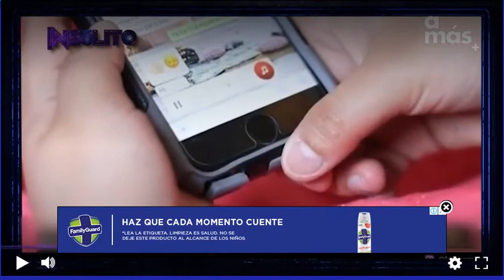INSOLITO Simplemente Extraordinario A + 7.2 - 24 de Agosto 2021